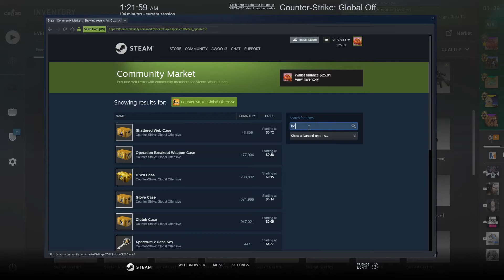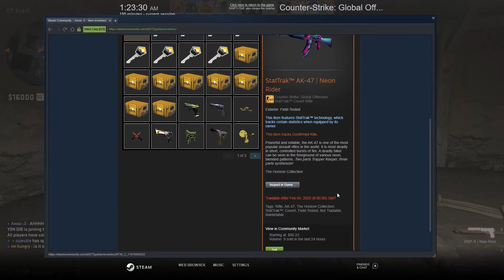sick af son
its truly sick